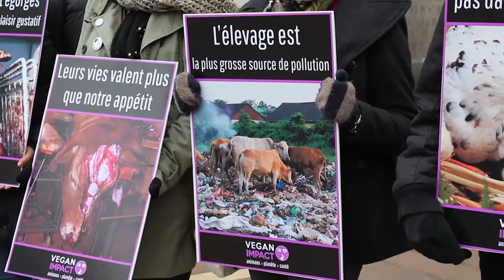20 mars, Journée sans viande: Happening de Vegan Impact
Dimanche 20 mars, c'est la journée sans viande donc du Quinoa pour le repas dominical ! Merci Vegan Impact